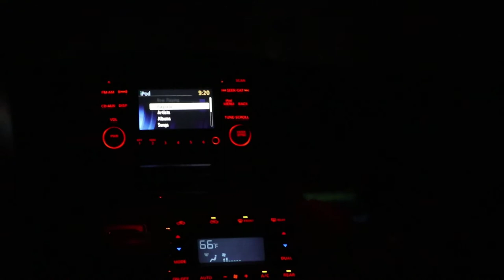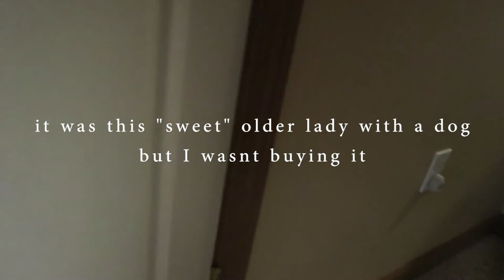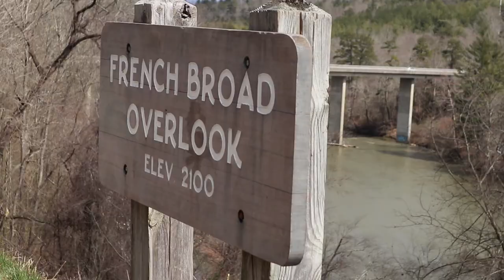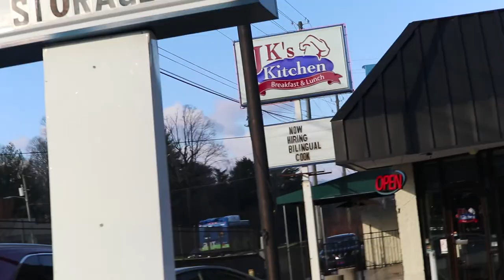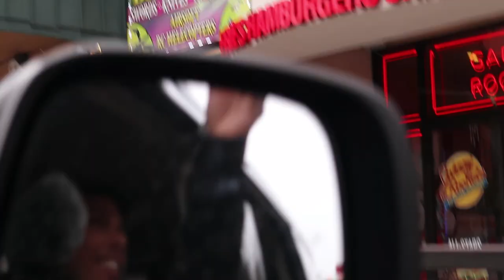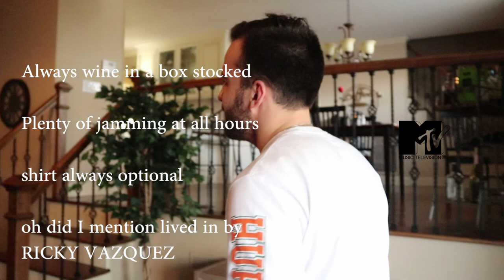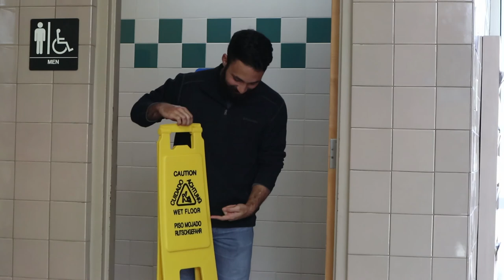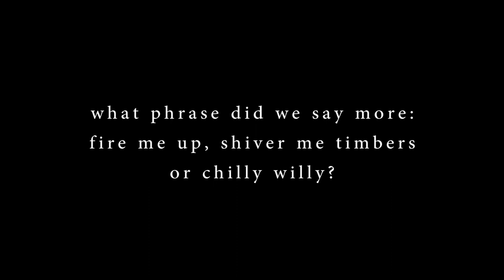SCARIEST NIGHT OF MY LIFE (MEGA)VLOG 10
Literally thought that night was my last at the airbnb. I was blessed with a few more filled with hiking, lightsabers, city exploring, first snowfalls, all the views, a whole lot of health, and our very own Ricky visit in Nashville.